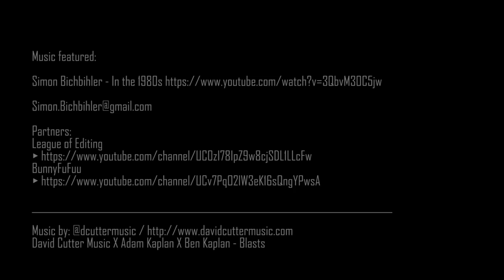Sledding day at the Ramsums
Fun sledding day at the farm.  Filmed using GoPro Hero 7 Black.

David Cutter Music X Adam Kaplan X Ben Kaplan - Blasts